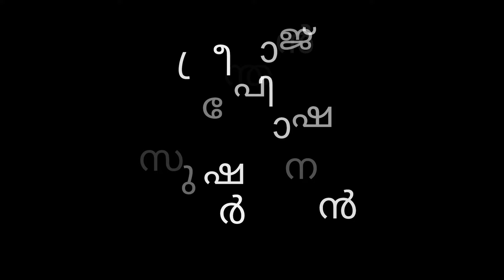പ്രതിജഞ malayalam shortfilm nattukazhcha comedy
*nattukazhcha *perumbalam *teamnattukazhcha engane prathijna eduthal